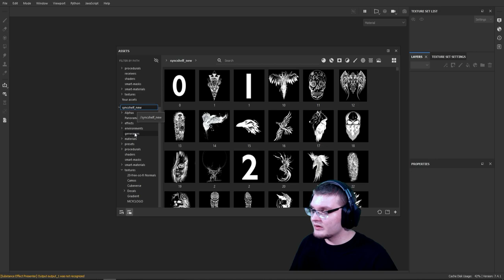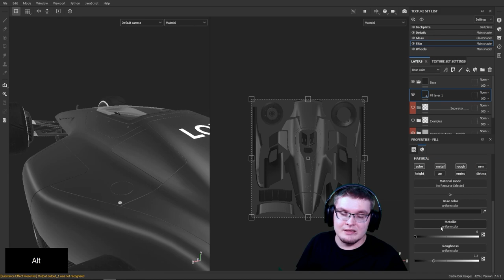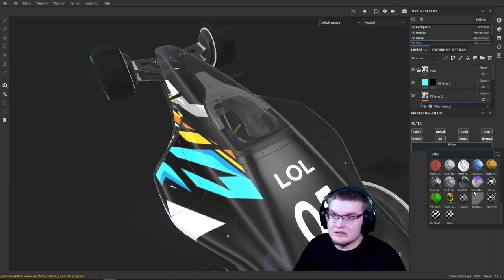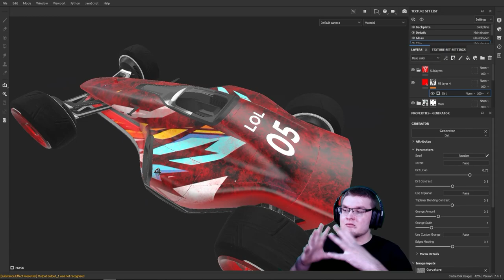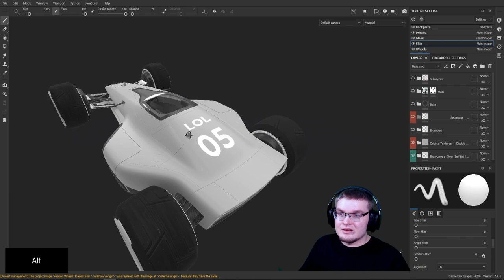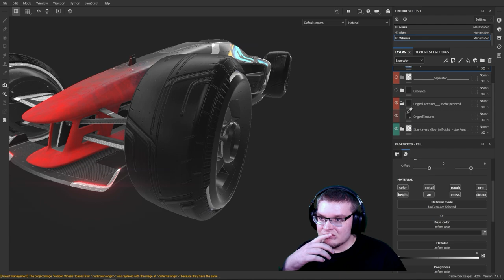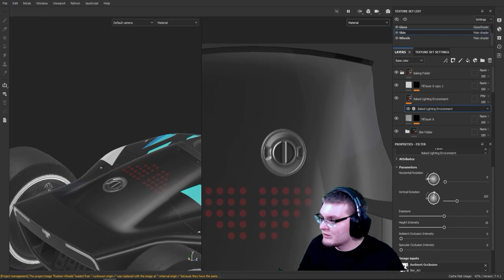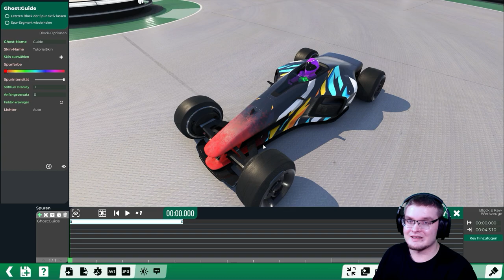TrackMania Substance Skinning Mega Guide 2022 [Tutorial]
Welcome back to the long awaited new tutorial about skinning for TrackMania using Substance.

Timestamps:
00:00:00 Intro
00:00:40 Interface and layout
00:16:33 Using layers
00:27:39 Custom content / easy projection
00:35:00 Fill layer painting
00:42:24 Free hand painting
00:44:47 Brush settings / alphas
00:49:05 Clean parts with masks
00:51:34 Using generators
00:58:03 Using sublayers
01:01:16 Advanced projection modes
01:09:11 Creating illum lights (Emissive)
01:24:39 Creating custom tires
01:35:49 Baking normals to skin
01:43:29 Creating a dirtmask
01:50:55 Exporting the skin